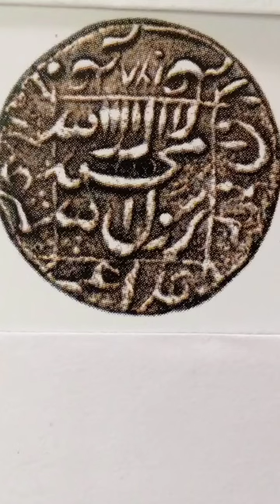Murad Bakhsh 1658 AD silver one rupee coin